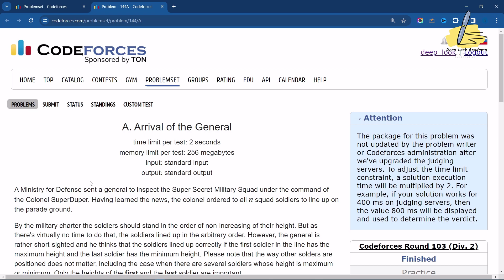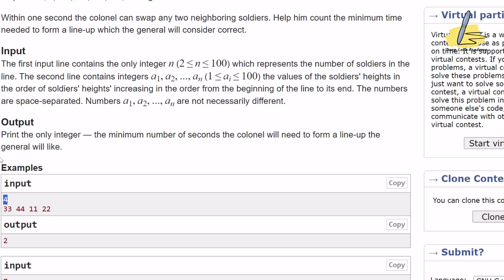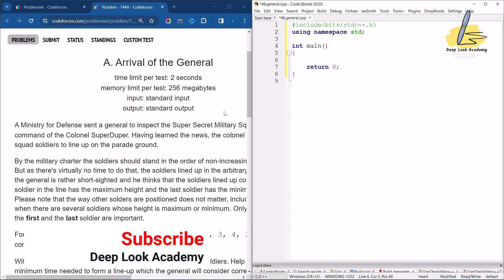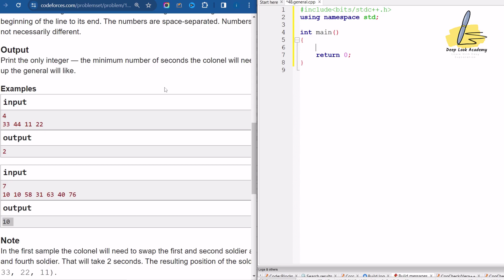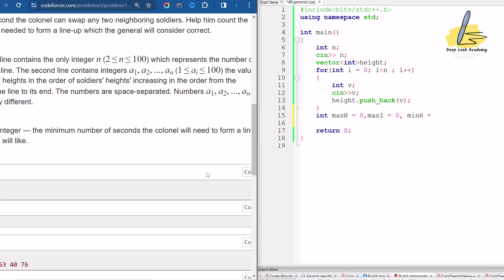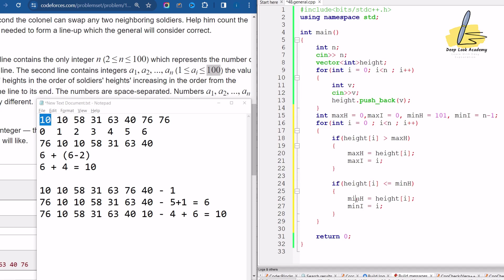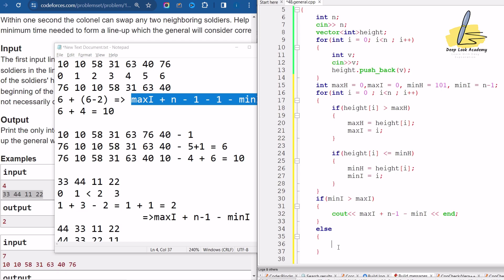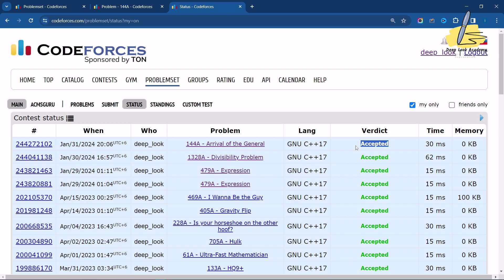144A - Arrival of the General ( Codeforces ) Solution ( Bangla ) | Cpp Language